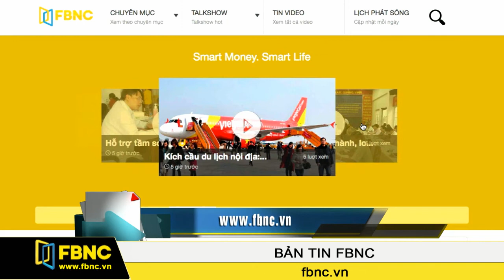10/02/2015: Bản Tin Trong Nước (Phần 3)